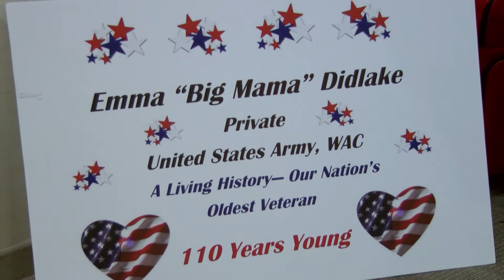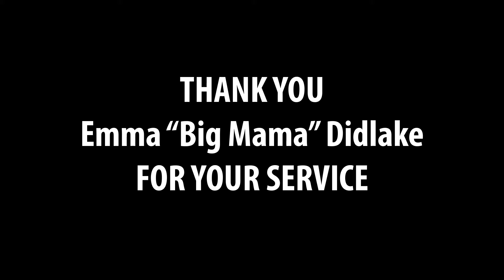Our Nation’s Oldest Living Veteran: Emma Didlake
At 110-years-young, Emma “Big Mama” Didlake is our nation’s oldest living veteran and a West Bloomfield Resident. She joined the Women’s Army Auxiliary Corp in 1943 at the age of 38. On July 17, 2015 Emma, accompanied by her granddaughter, Marilyn Horne took a trip to Washington D.C. organized by Talon’s Out Honor Flight. While in D.C. Big Mama met President Obama in the oval office and visited several memorials, including the Women’s War Memorial, WWII Memorial, and the FDR Memorial (her favorite president). Before her departure from the Oakland County International Airport, Emma took the time to talk with a few members of the media and Civic Center TV’s Penny Rubin was there to give her best wishes on her trip to our nation’s capitol. Thank you for your service, Big Mama.